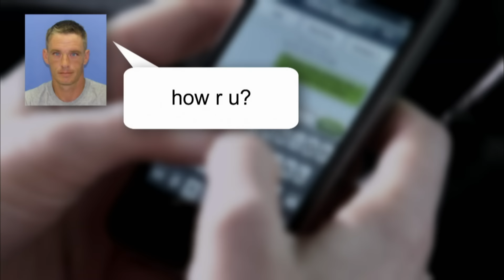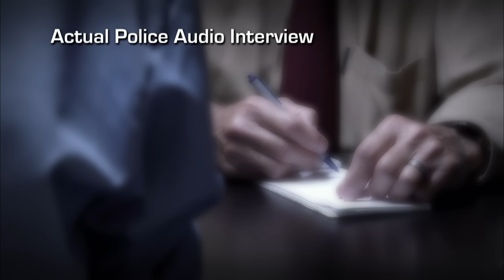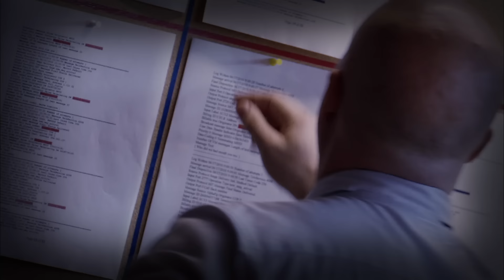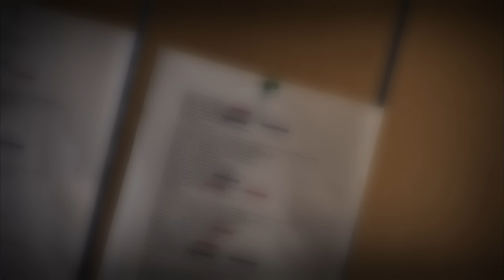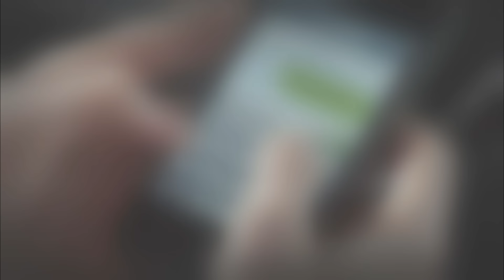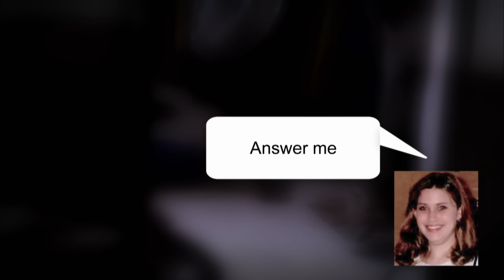Wife and Younger Boyfriend Make Husband DISAPPEAR | Deadly Wives | A&E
A wife and her new "boy toy" team up to commit a deadly crime in this clip from Season 1, Episode 5.